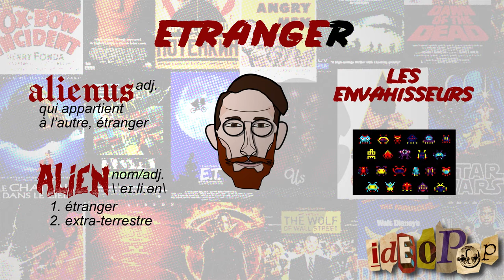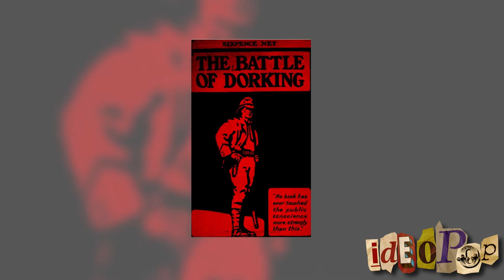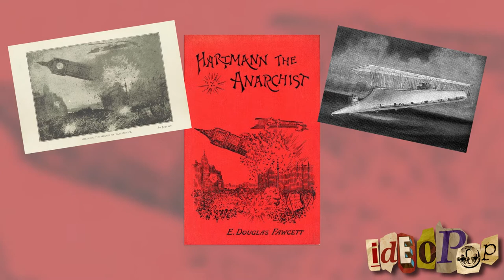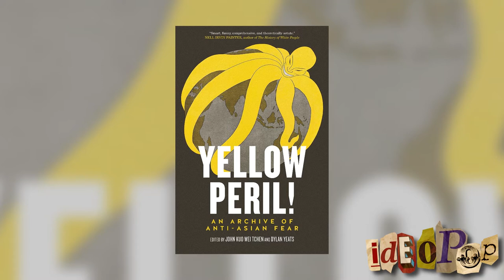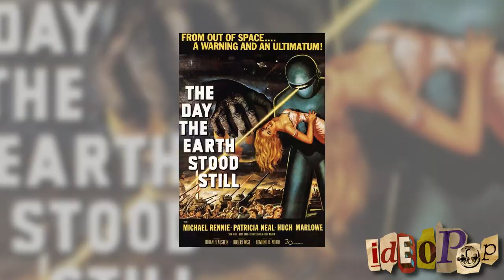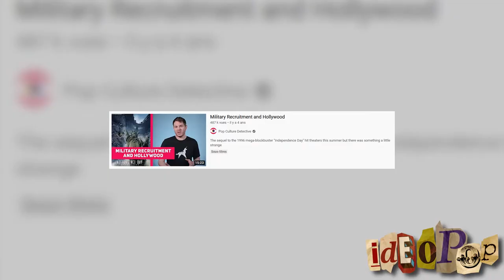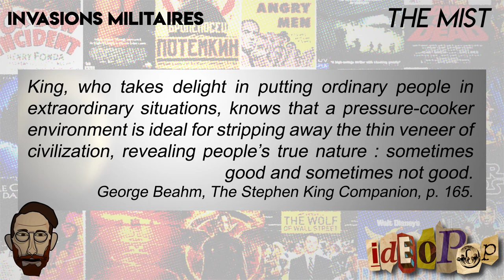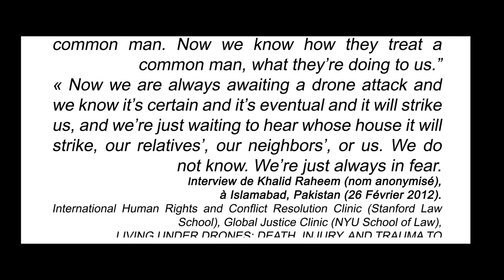IDÉOPOP - Invasions (1/2)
TW Guerre
L’Invasion.

Que ce soit des aliens, des morts-vivants, des nations étrangères, des robots, des cambrioleur·ses, toi comme moi on a des images en tête, des personnages, des intrigues, des lieux, des voix et des accents, des attitudes, des intentions qui nous viennent à l’esprit.
Aujourd’hui on parle Intrusion. Attaque. Irruption. Occupation. Incursion. Envahissement.

La partie 1 se consacre à l'imaginaire de l'invasion militaire.
La partie 2 traite des autres invasions, “grands remplacements” et “home invasion” en SF et ailleurs. (lien

Bisous!

BIBLIOGRAPHIE NON EXHAUSTIVE
Sur la littérature d'invasion au XIXe siècle et HG Wells :
Bleton, Paul, "Les genres de la défaite", in Études françaises, 34 (1), 1998, pp. 61-86.
Coupland, Philip. “H. G. Wells's 'Liberal Fascism'.” in Journal of Contemporary History, vol. 35, no. 4, 2000, pp. 541–558.
Clarke, I.F., "Future-War Fiction: The First Main Phase, 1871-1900", in Science Fiction Studies, #73, Volume 24, Part 3, Nov. 1997.

Sur la SF dans la guerre froide :
O'Donnell, Victoria, chapitre 8 "Science Fiction Films and Cold War Anxiety", in Lev, Peter, History of the American Cinema, Vol. 7, Transforming the Screen 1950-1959, University of California Press, 2006.

Sur le Complexe Militaro-Divertissement :
Mirrlees, Tanner, The Military-Entertainment Complex, US Imperialism and. In: Ness I., Cope Z. (eds) The Palgrave Encyclopedia of Imperialism and Anti-Imperialism. Palgrave Macmillan, Cham, 2019.
Der Derian, James, Virtuous War. Mapping the military-industrial-media-entertainment network, Routledge, 2009.

Errata :
- "ramper" en anglais se dit "lurk" et non "lurch" 😅
- à 7:18 il s'agit bien du film "The Deer Hunter" traduit en français par "Voyage au bout de l'enfer" (et non "Le Chasseur de Cerfs") ; "La Nuit du Chasseur" étant sans surprise la traduction du film... "The Night of the Hunter".
Des œuvres dont j'ai omis le cartel :

- Ernest Meissonnier, Le Siège de Paris, Huile sur toile, 1884, Musée d’Orsay, Paris

- Léon Choubrac (dit Hope), Le Dernier jour de la Commune, Affiche, 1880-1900, Musée Carnavalet, Paris.